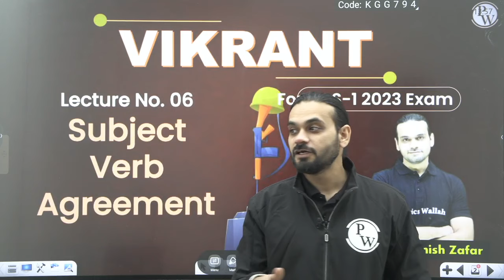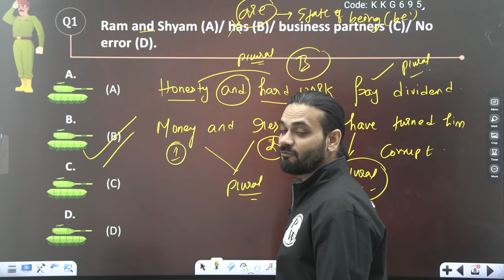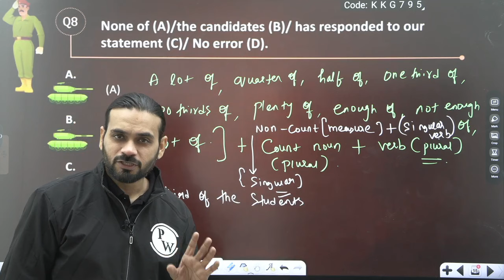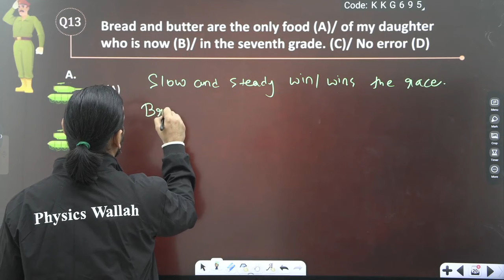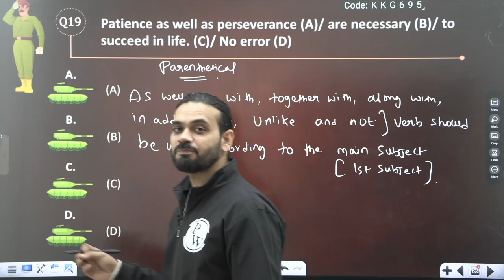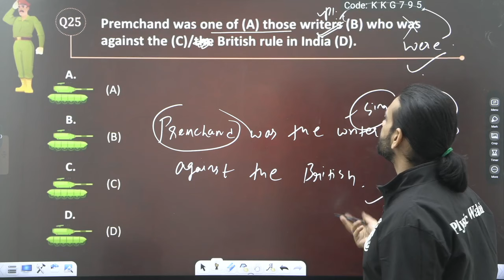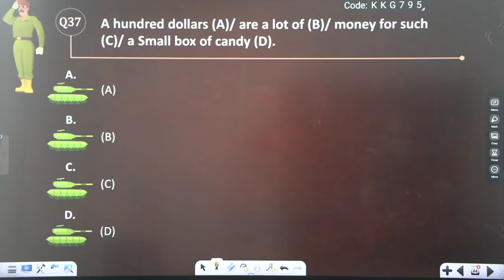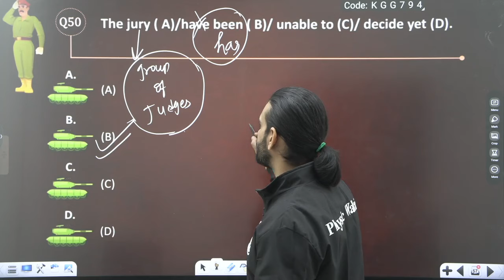English 06 : Subject Verb Agreement || CDS -1 2023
• Syllabus Completion date: 31st Jan 2023.